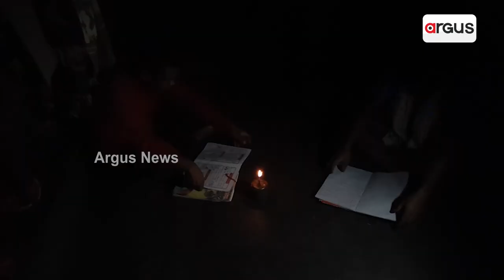Without Electricity, Villages in Odisha’s Kandhamal District Suffer In Darkness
Villagers in Odisha’s Kandhamal District Suffer in Darkness as there is no electricity in their village for which people face many difficulties, still Odisha Govt not paying any attention to this.